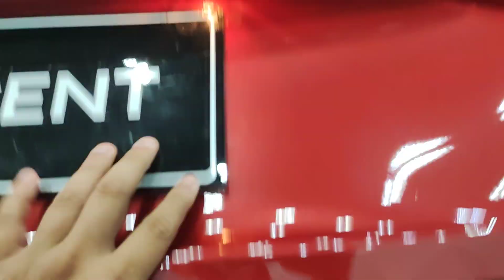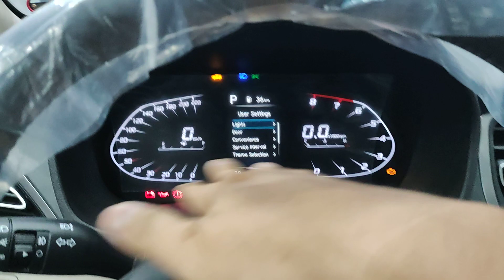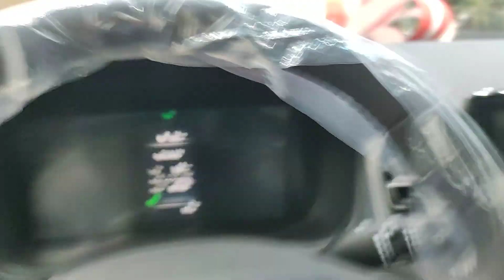✅Hyundai Accent 1.4AT giảm 42 triệu • Giới thiệu chi tiết ☎️ [0868.11.75.75]